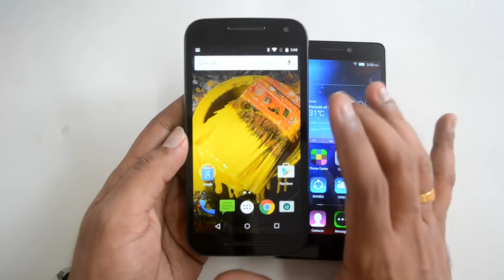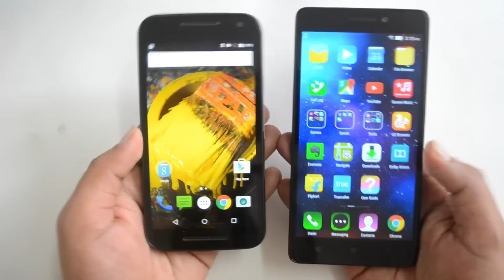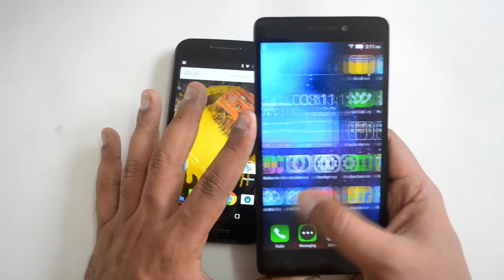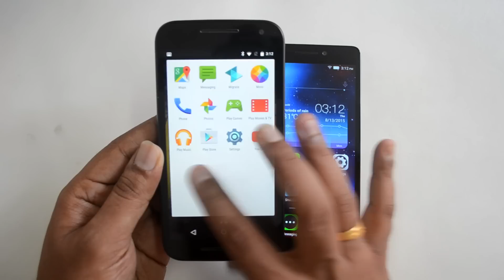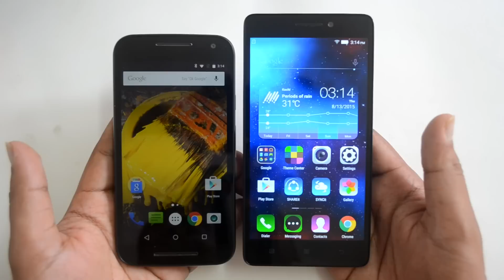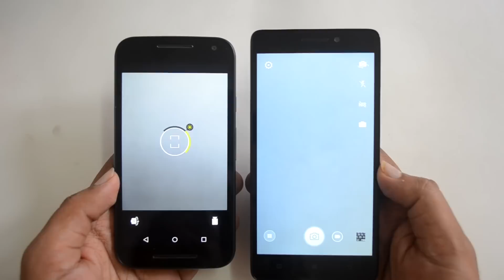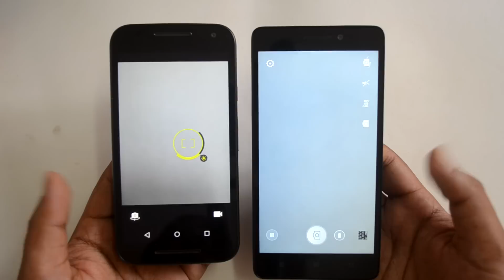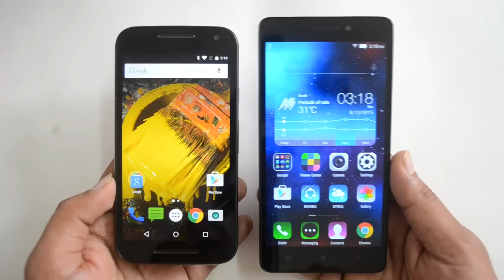Moto G (3rd Gen) vs Lenovo K3 Note- Detailed Comparison | Techniqued